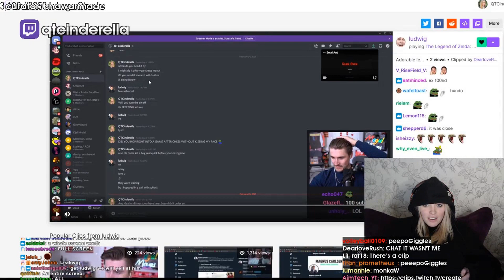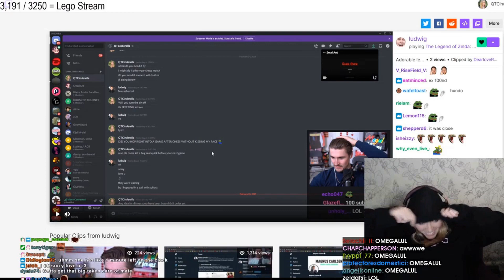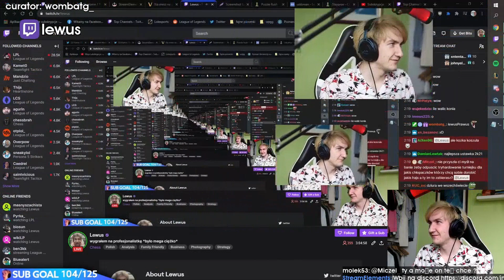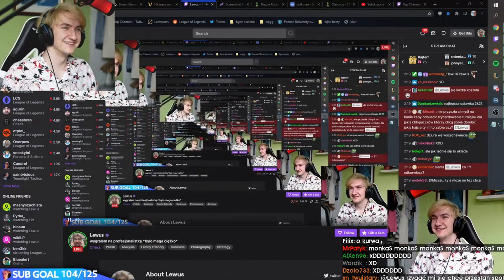Daily Chess Stream Highlights: NEPO PRODUCES A CAT FROM HIS HEAD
- every morning at 5AM-8AM PST, posts new timestamped highlights of previous day:
 - attributes/reports

Timestamps:

00:00 Chess Highlight #1: "Nepo produces a cat from his head" streamed by chess24 clipped by quantumzain

00:30 Chess Highlight #2: "Funny Odds Chess Challenge" streamed by lilekoridze clipped by happy_khan_

00:51 Chess Highlight #3: "Wesley So shaving" streamed by chess24 clipped by itshenkjan

01:02 Chess Highlight #4: "Jan ist hyped" streamed by chess24de clipped by hinkerloden

02:01 Chess Highlight #5: "NEMO FUIT LEAGUE OF LEGENDS" streamed by akanemsko clipped by willdragomir

02:29 Chess Highlight #6: "Instant karma for roasting the guy who has played for 32 years" streamed by akanemsko clipped by onlybetsthenuts

03:28 Chess Highlight #7: "anna gets spooked" streamed by annacramling clipped by spoonfulofginger

04:17 Chess Highlight #8: "dragon YEP" streamed by akanemsko clipped by wukong__sun

04:30 Chess Highlight #9: "Scary Esme" streamed by hutch clipped by j15y9rkp

04:50 Chess Highlight #10: "speedy" streamed by owstenatorr clipped by ddilana

05:26 Chess Highlight #11: "oof" streamed by akanemsko clipped by soadfandaemon

05:50 Chess Highlight #12: "Gambito Leito ao vivo" streamed by gmalexfier clipped by maximusgr8

06:16 Chess Highlight #13: "lol 5s" streamed by gmnaroditsky clipped by lovexardas

06:41 Chess Highlight #14:  streamed by chess24 clipped by arikanmstf

07:11 Chess Highlight #15: "Polish Mountain BloodTrail" streamed by akanemsko clipped by pager777

07:23 Chess Highlight #16: "How do you say bongcloud in spanish?" streamed by annacramling clipped by save_files

07:47 Chess Highlight #17:  streamed by qtcinderella clipped by shawarmade

08:15 Chess Highlight #18: "WFM=WTF" streamed by annacramling clipped by yoshimotex

09:14 Chess Highlight #19: "Phew, that was stressful" streamed by chess clipped by mrunknownthecrazydude

09:28 Chess Highlight #20:  streamed by akanemsko clipped by adverstm

10:27 Chess Highlight #21: "ChessMeraki hablando espaol" streamed by chessmeraki clipped by diegoalexander191

10:44 Chess Highlight #22: "wyszy level content" streamed by lewus clipped by wombatg_

11:04 Chess Highlight #23: "Van Foreest rompe il tavolo" streamed by chess24italian clipped by searchforsoul

11:24 Chess Highlight #24: "baited" streamed by grandmastergauri clipped by sanabanasizebize

11:50 Chess Highlight #25: "sei entrata nel "fallo "" streamed by attrix clipped by nontrovoilnome91

=== CLIP SUBMISSION ===

Every day, Gloomshot: Chess:
- And compiles these highlight videos into short playlists for maximum Chess viewing pleasure!

NOTE: If you are a Chess content creator and don't want your videos to be promoted on Gloomshot, just sen